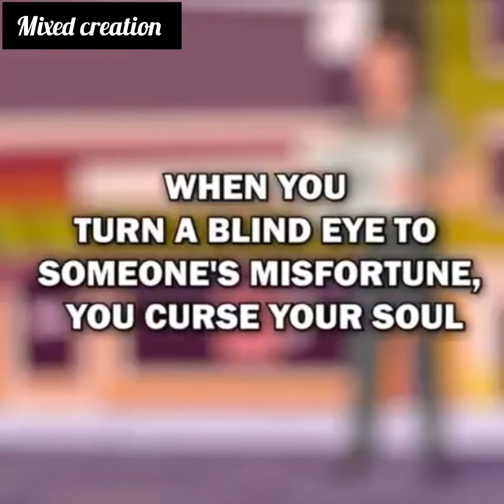My Husband Was Furious When I Picked Up A Little Orphaned Boy At The Train Station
Cheating animated stories
Animated moral stories
My husband cheated on me animation
Real mom creation
When you finally get into a relationship
I cheated on my husband and regret it
Creative storytelling
I regret opening my marriage
Cheating husband motivation
I saw my boyfriend cheating on me
He cheated on me
My heartless husband is mad in love